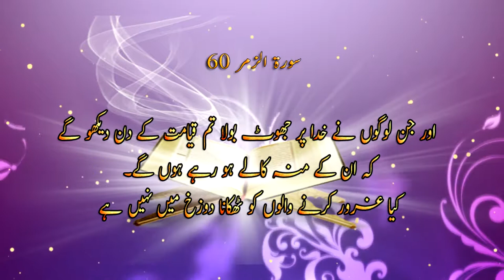Jhoot Kabira Gunah Hai By Shaikh Maqsood-ul-Hasan Faizi